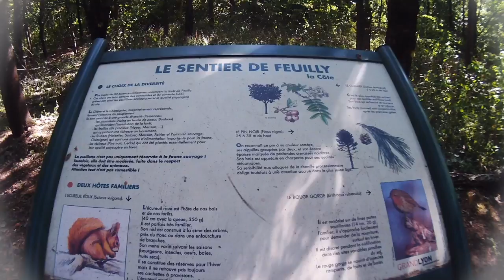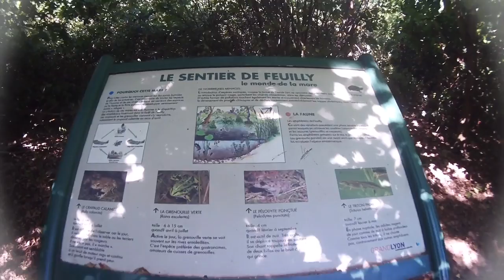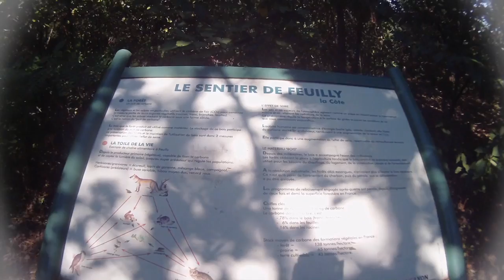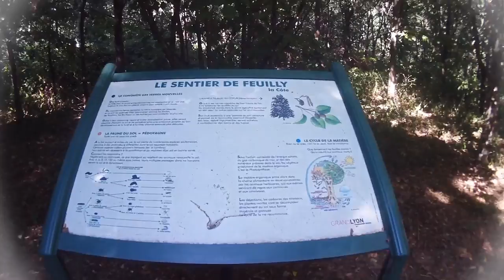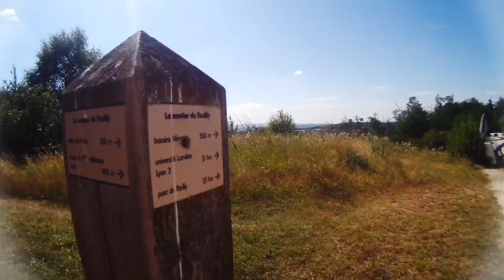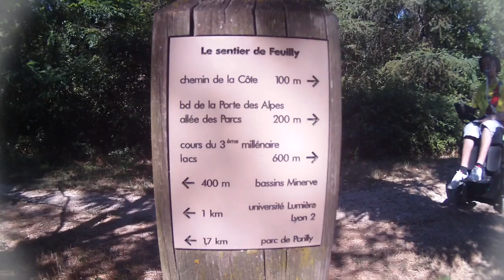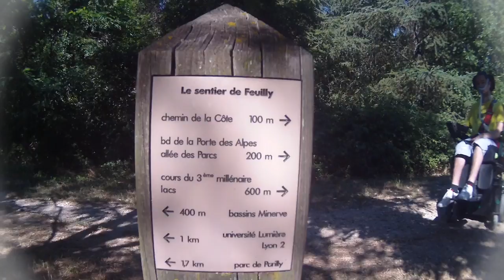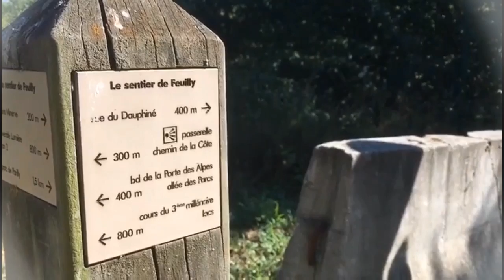100% accessibilité le chemin de Feuilly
le chemin de Feuilly c'est une balade que je vous conseille de faire à côté de Saint-Priest au niveau des transports en commun il y a le T2 et arrêtez-vous à Hauts de Feuilly